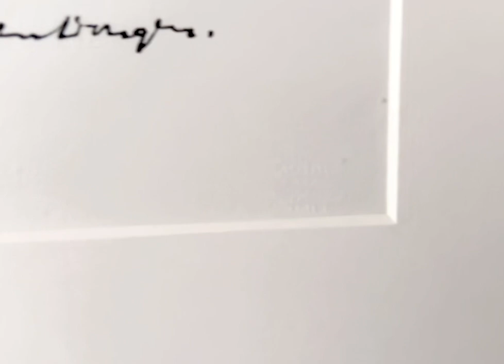Kees van Dongen- Torso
For sale at Van der Vorst-Art